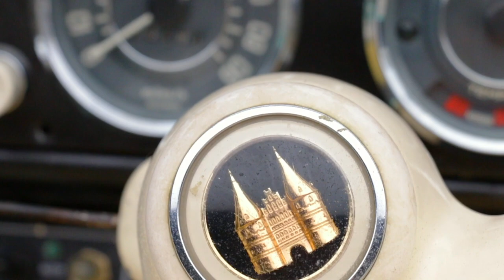1967 Amphicar Convertible For Sale - Startup & Studio Shoot